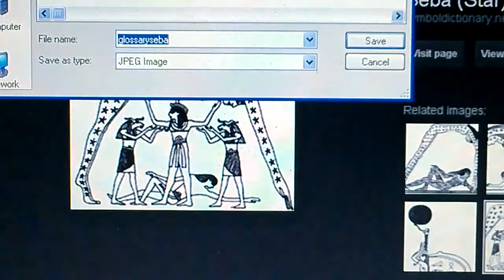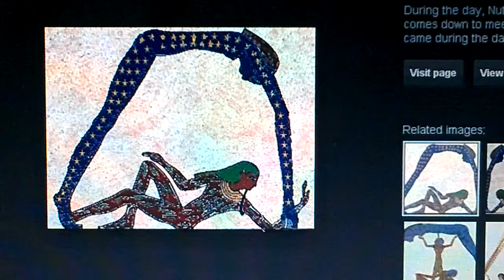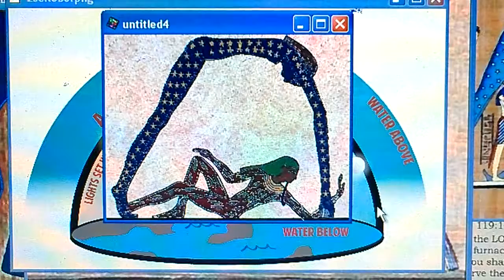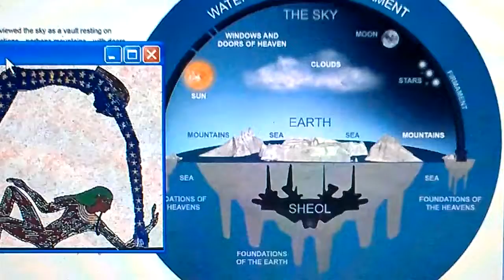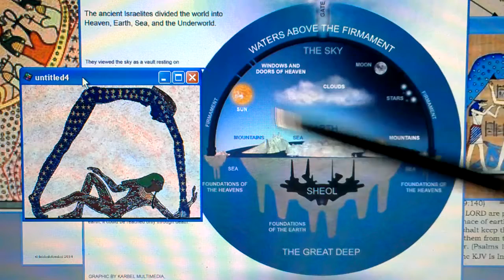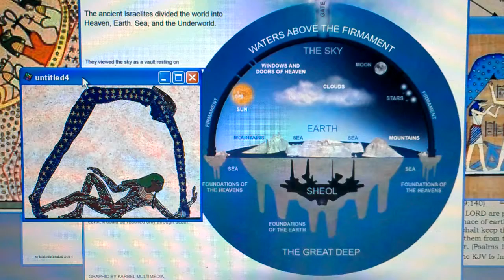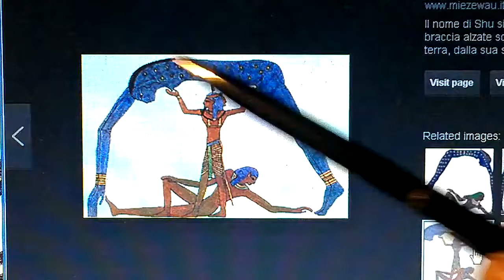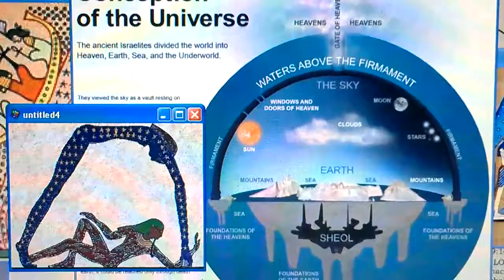Awesome Video Reveals How Ancient Egyptians & Hebrews Knew The Earth Is Flat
Watch In this great Video Titled "Awesome Video Reveals How Ancient Egyptians & Hebrews Knew The Earth Is Flat!!" Duration 35:01 you find proof that will define proof! No more talk about the same thing over and over again. This is fact and too bad if you do not get on board. It was not a contest to find Truth first; we only want truth. And here is that TRUTH.